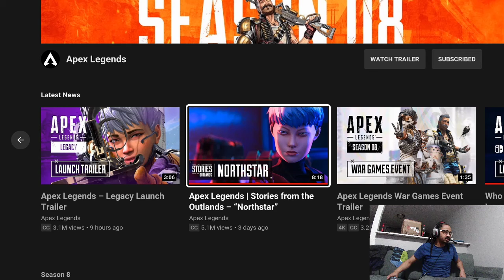Apex Legends Stories From The Outlands - "Northstar" (Reaction)